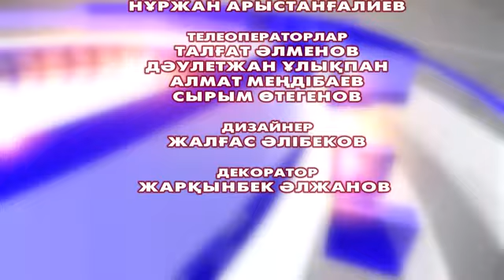«Ақиқат алаңы» 15.02.2020ж